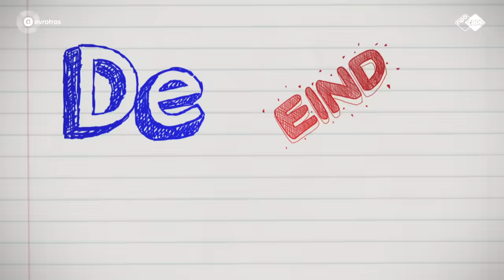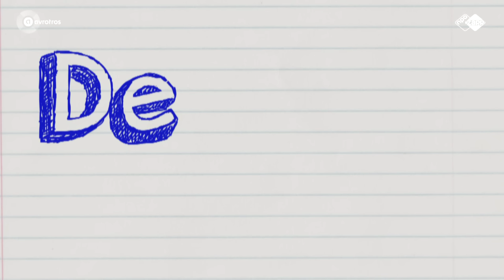EEN NIEUW STELLETJE IN DE KLAS? 💞❓#4 | De Eindmusical S1 | NPO Zapp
Lev wordt gepest door z'n vrienden... Hij heeft er genoeg van gehad! En ook Merel heeft het lastig nu het uit is tussen haar en Ibrahim... Ondertussen wordt er flink gerepeteerd aan de musical en komt ook musicalster Patrick Martens langs om de leerlingen te helpen.

De scripted-reality jeugdserie De Eindmusical draait om de belevenissen van een groep 8 die in een vakantiehuis samen toewerken naar het spannende, emotionele, maar vooral swingende afscheid van acht jaar bassischool. De klas leert elkaar hierbij nog beter kennen en krijgt te maken met onderwerpen als verliefdheid, pesten en heimwee. De leerlingen worden bijgestaan door professionals als Maurice Wijnen (musical expert), Carline Brouwer (regisseur van o.a. the Bodyguard), Patrick Martens en Rein van Duivenboden.